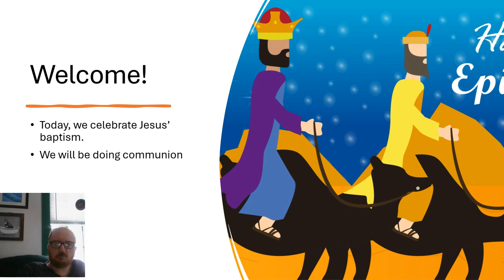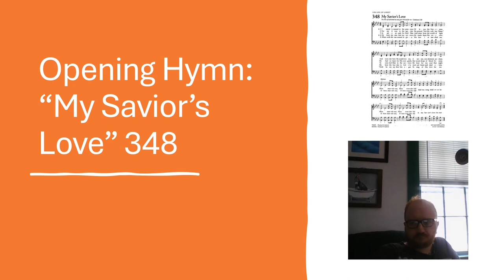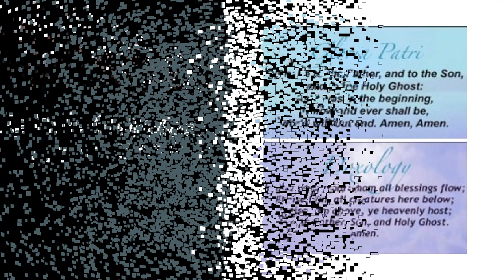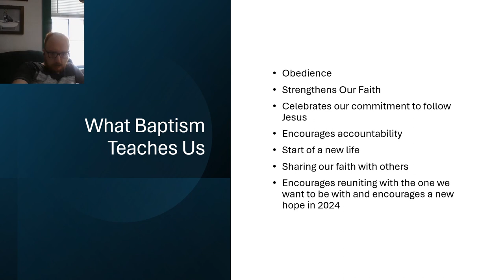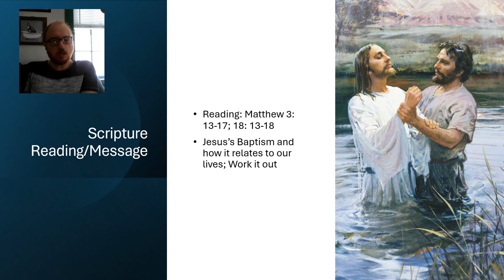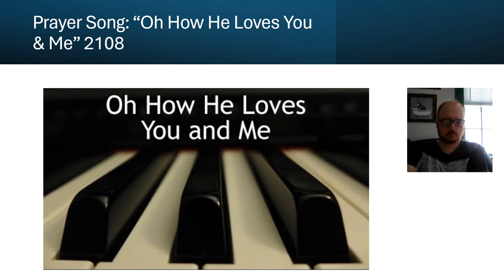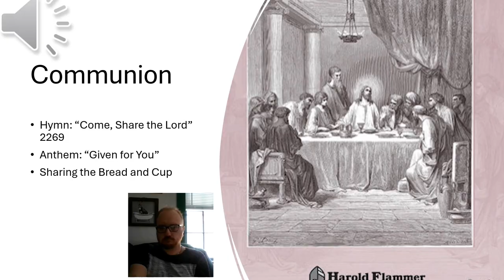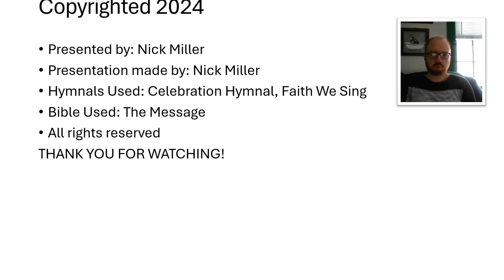The Untold Story Behind Jesus's Baptism: Revealing His Divine Purpose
Watch this service as I talk about how his baptism and working things out go hand in hand. This is from Friday 1/19/24.

Next service: Thursday 1/25 or Friday 1/26